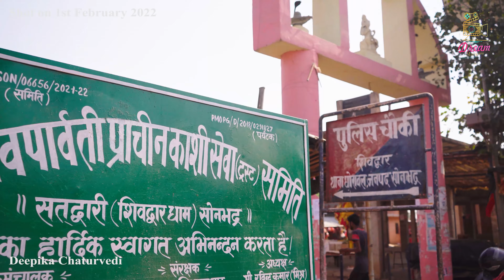Kandakot_Shiv_Temple || Kanva_Mahamuni_Taposthali